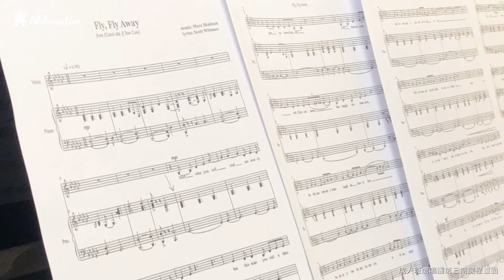AM劇唱團—夏季主題精華歡樂大聲唱！自信享受舞台上的自己～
劇唱團新朋友老朋友看過來~

夏季主題歡唱班 正在向你招手啦~👋👋👋

讓我們一起

((小編不會承認自己是因為老師太美才報名的🤭🤭
✦專業師資：李芝卉

✦成人劇唱團(16歲以上)
2019/07/04起 ，每週四晚上19:00-21:00 ，共8堂
主題一：7/4，7/11，7/25，8/1
主題二：8/8，8/15，8/22，8/30

✦上課地點：台北市松山區光復北路100巷11號